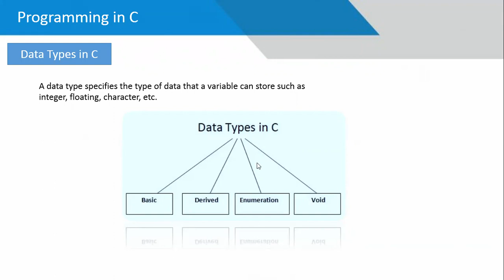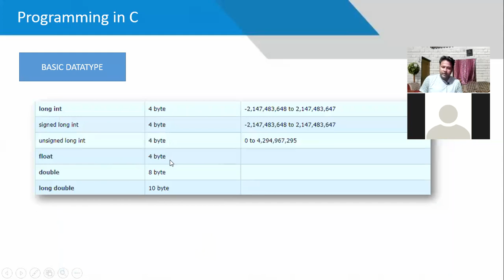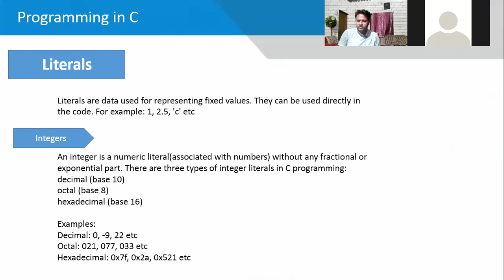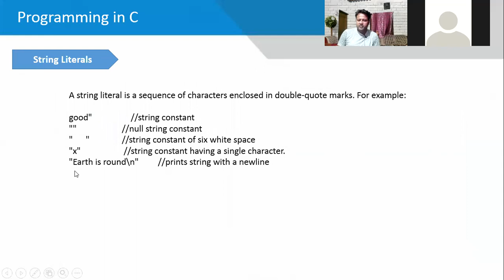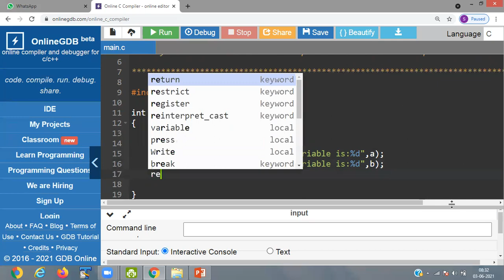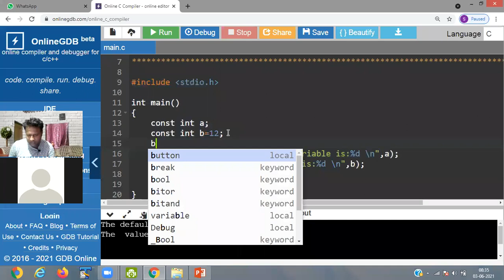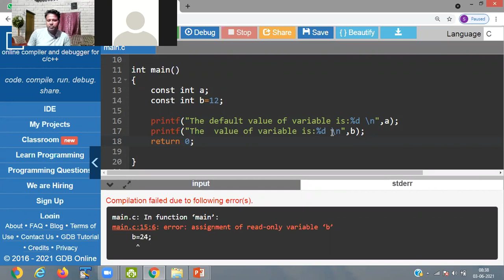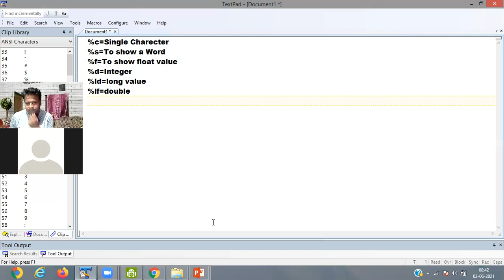C programming 3rd june